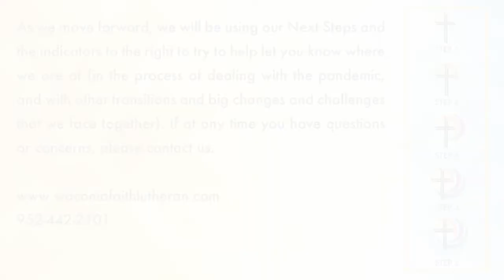Next Steps : Step 1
We hope this video finds you well and in good spirits. In these ever changing days we thank you for your consistent support and loyal partnership in ministry. We have a God that promises to be with us and guide us in all circumstances. Please be assured that we miss being with you in person but we are grateful for the Holy Spirit that binds us together and unites us in our mission to learn, serve and share the Gospel.

Your Pastors:
Dale Peterson-Senior

Katie Escalante-Associate

Jim Demke-Visitation